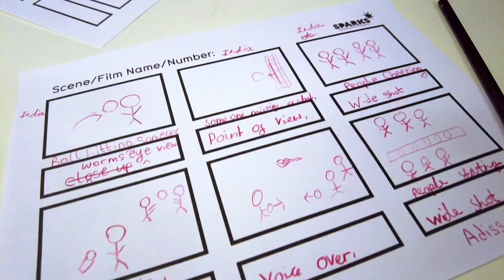India - Harris Academy, Bermondsey Southwark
Pro Touch SA's Holiday and Food (HAF) programmes are a vital resource for families across multiple London Boroughs during the Easter, Summer, and Winter school holidays. These initiatives offer a combination of engaging activities and nutritious meals, ensuring that children and young people have access to a supportive and enriching environment when school is out. Pro Touch SA's commitment to creating opportunities for physical and personal development, combined with its focus on healthy eating, makes these programmes a cornerstone in promoting well-rounded growth in the community.